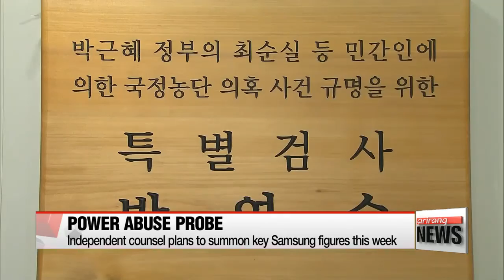Independent counsel plans to summon Samsung leadership by this week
The independent counsel investigating the power abuse scandal plans to summon high-level executives from Samsung Group as early as this week.
The team, lead by special prosecutor Park Young-soo, will investigate the board members of the group's Future Strategy Office including its head, Jang Choong-Gi , and deputy head, Choi Ji-Sung .
The Future Strategy Office is suspected of financially backing President Park Geun-hye's friend, Choi Soon-sil.
The counsel will look into whether Samsung's donations to foundations allegedly run by Choi were in return... for President Park's role in influencing the state-run National Pension Service to support the merger of two of its affiliates last year.